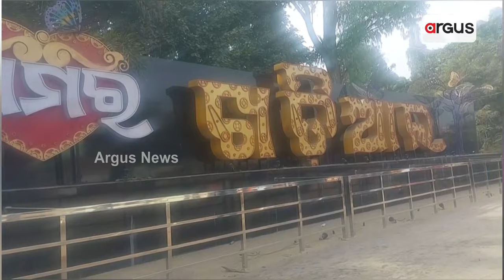Parikrama Project's Campaign Is Happening Using Sanitation Vehicle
ସଫେଇ ଗାଡ଼ିରେ ଚାଲିଛି ପରିକ୍ରମା ରଥର ପ୍ରଚାର